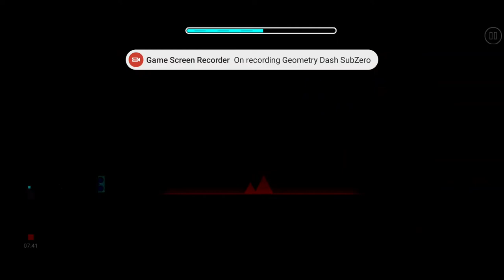Geometry Dash SubZero 🎉🎉 Game Mode